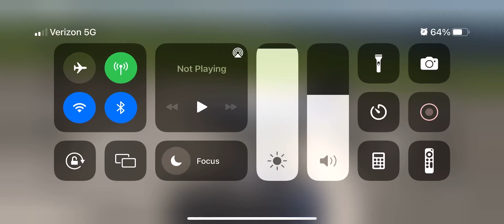Mandala flight 91